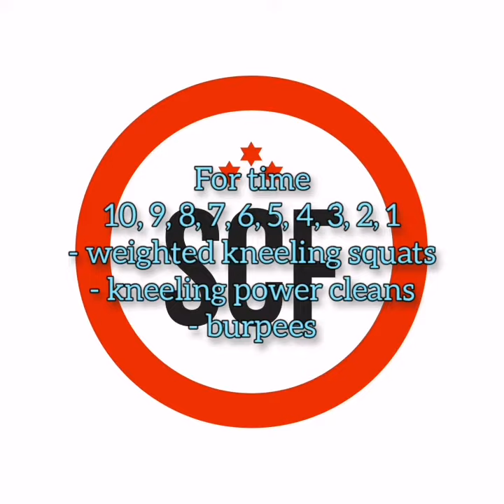Labuan MCO 3.0 Day 23 highlights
25/6/2021

SCF Training Program combines weightlifting , body weight & cardio elements into ONE single training session which is suitable to all levels of athlete regardless of your fitness levels.

MAKE A CHANGE TO IMPROVE YOUR QUALITY OF LIFE THROUGH
1. PROPER TRAINING
2. PROPER COACHING
3. PROPER MOVEMENT

REAL , LONG TERM & SUSTAINABLE RESULTS BEGINS HERE.

Be part of our growing community .